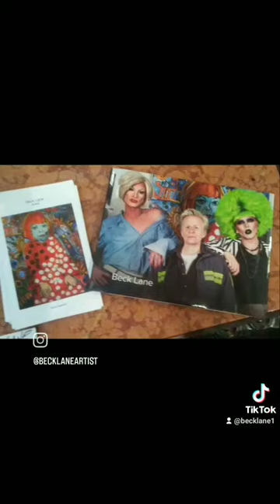Beck Lane: 2016 Portfolio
Some work from my 2016 portfolio.

"One step beyond' by Madness @madness5059